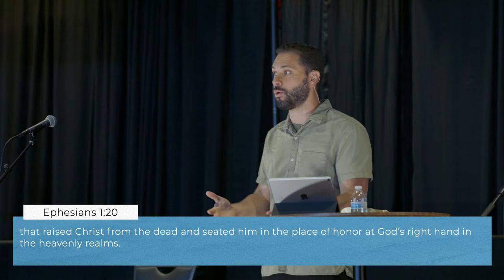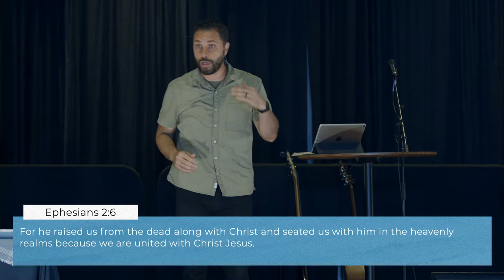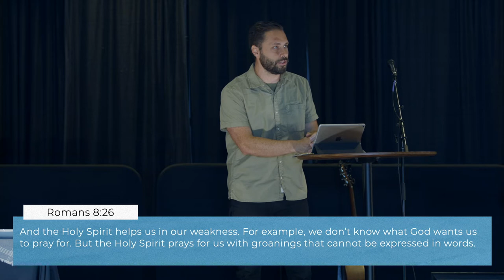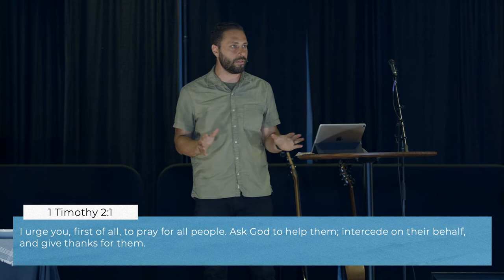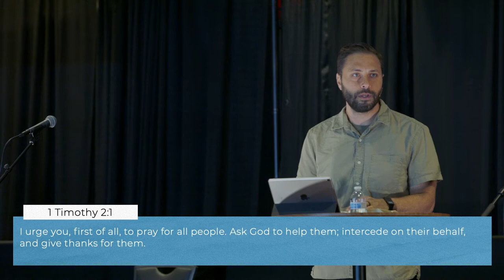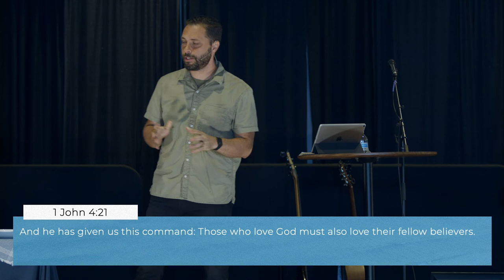Intercession and Advocacy | Kris Hassanpour | June 19, 2022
God does the most powerful thing for us - prays for us. If we are intercessors by nature we have the responsibility to get to know people that are different from us and pray for them.

Listen to a message Kris Hassanpour on June 19, 2022.

If you're new or visiting Anchor Church, we'd love to connect with you and help you find community.

Have a prayer request or want to share how God is moving in your life?

Want to know more about Jesus? We’d love to talk with you today.

ABOUT ANCHOR CHURCH
We meet on Sundays at 10am at the Sandler Center in Town Center of Virginia Beach to worship God and spend time together. We want Anchor Church to be a community where people can find hope in Jesus. We'd love for you to join us and be a part of all that God is doing here - there's nothing to do but show up! Please don't hesitate to browse our check out our social sites, and let us know if you have any questions or need any information.

"We have this strong and trustworthy hope [in Jesus] as an Anchor for our souls." Hebrews 6:19